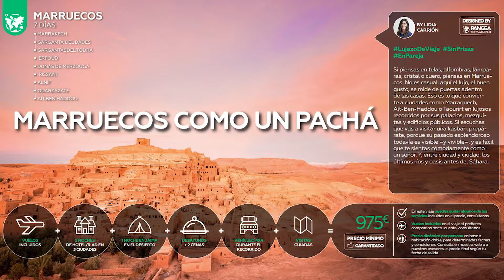PANGEA | El experto habla. Viaje por Marruecos. Como un pachá.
Lidia es de las que no para, el Mundo se le hace pequeño. Desde las Antípodas a las culturas más cercanas y diferentes a la vez, esta asesora experta en viajes por el Mundo te recomendará las mejores experiencias around the World.
El lujo en el desierto no es como el de otros lugares: en medio de la arena, sin apenas referencias para comparar, un palacio o una jaima real se convierten en esplendor y boato. A falta de colores, explosión cromática. A exceso de sol, vestimentas ligeras y elegantes. A falta de agua, jardines y palmerales en los oasis. Marruecos tiene muchas definiciones, pero una de ellas es el exceso. Y bien entendido. Porque sentirse un auténtico señor es fácil en este país. De momento, el escenario acompaña. Marraquech es auténtico lujo, y no hace falta recurrir a las construcciones contemporáneas para verlo: en sus monumentos hay mármol de Carrara y oro, por ejemplo. Después están las kasbahs que, a simple vista, parecen construcciones de barro escalonadas sobre un montículo coronado por una torre, pero no: alrededor de las ínfulas grandiosas de señores del desierto y pachás conquistadores se articularon estos lugares que hoy son únicos. Para bajarte los humos y recordarte lo pequeñito que eres, los desfiladeros naturales o las inmensas dunas que encontrarás en el camino te enseñarán tu justa medida. Pero tranquilo: volver a ser un señor aquí es casi inmediato.
¡Todo lo que quieres está en PANGEA The Travel Store, la tienda de viajes más grande del mundo!